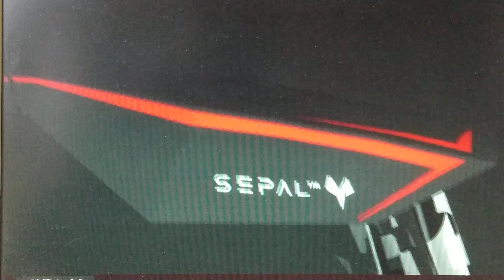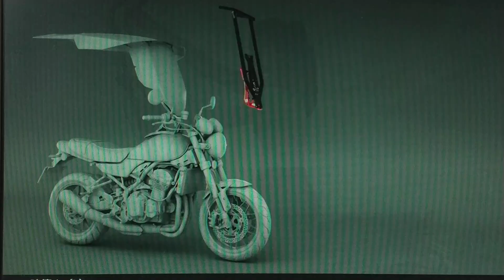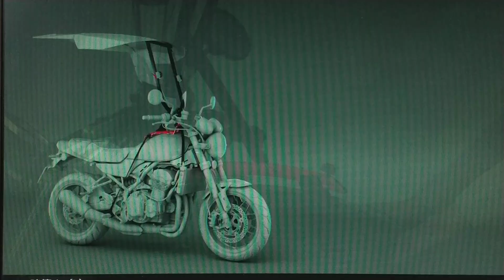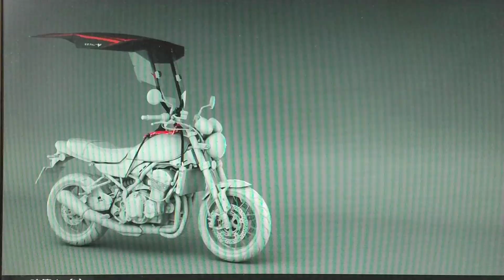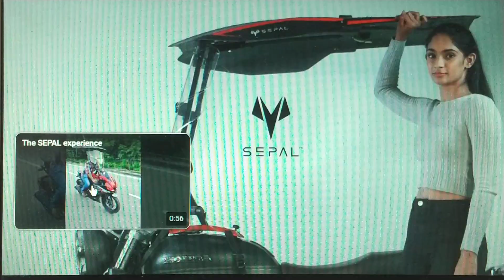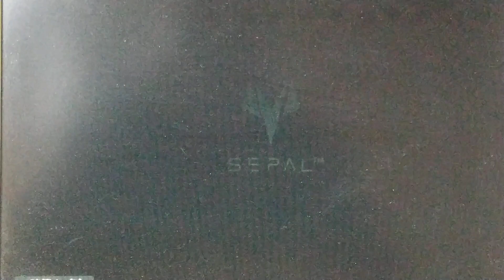ネットで画期的なバイク用屋根を見つけた！【SEPAL-Shield】【バイク用屋根】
バイク用の画期的な屋根をネットで発見しました！「SEPAL-Shield」というインド製の屋根です。この屋根は、しかもバイクにほぼワンタッチで装着出来ます。
very good!